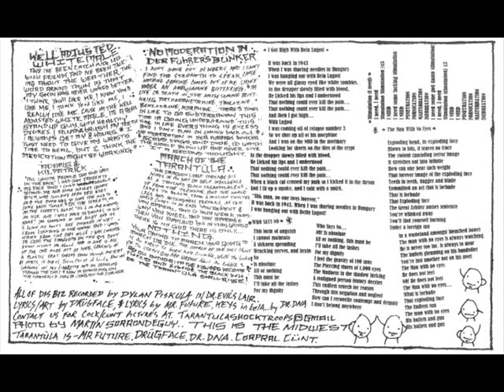Tarantüla - 8 Songs CS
Pissed Off Records (2017)

1. Well Adjusted White Male 00:00
2. Adams & Killpatrick 02:05
3. No Moderation In Der Führer Bünker 04:21
4. March Of The Tarantüla 07:32
5. I Got High With Bela Lugosi 10:25
6. Who Says No 13:42
7. Man With No Eyes 15:39
8. Stimulation [I Need] 18:29

8 Songs That Were Recorded For 2 Self-Released Demo In One Pro-Cs.
Artwork Done By Drugface.